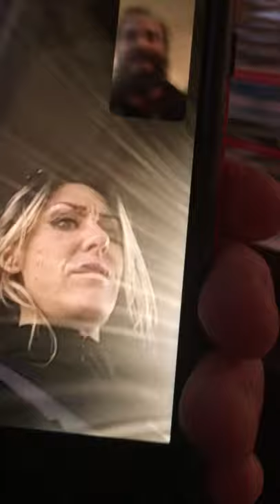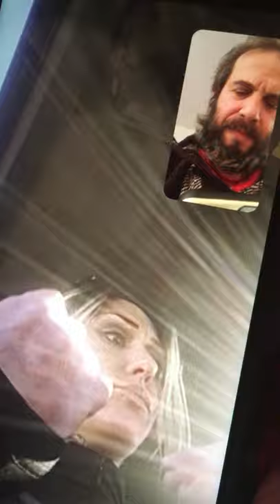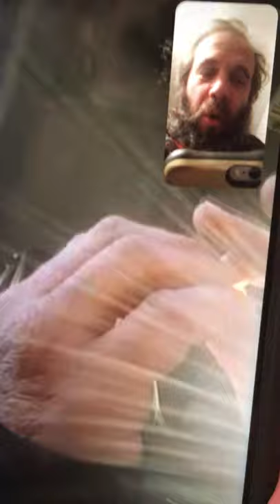A Ray of Hope?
2.12.21